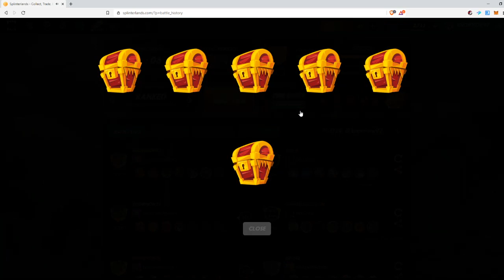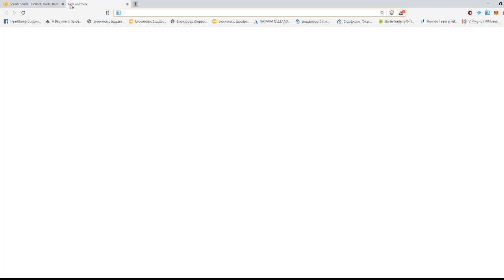Splinterlands Journey #167 - Gold Is Tough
I thought I was never gonna say this but Gold is tough! Yeap, you heard correct, Gold 3 division now seems tougher to my eyes than Diamond 3 was.

I really struggled to complete today's Fire Splinter Quest but I guess that's how you become a better player right?

Wins, defeats, great combos and rare cards. All in one Splinterlands episode.